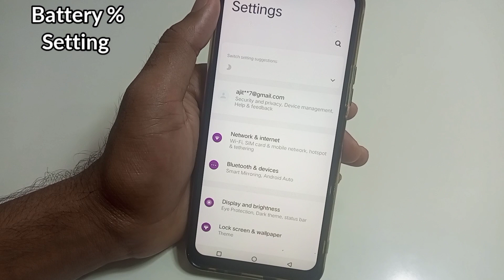Vivo V29e 5g mobile Battery Setting/How to show battery percentage in Vivo v29e 5g mobile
Hello friends aaj ki is Video me Maine aap logo ko bataya hai ki vivo v29e 5g mobile me battery percent kaise on kare status bar pe